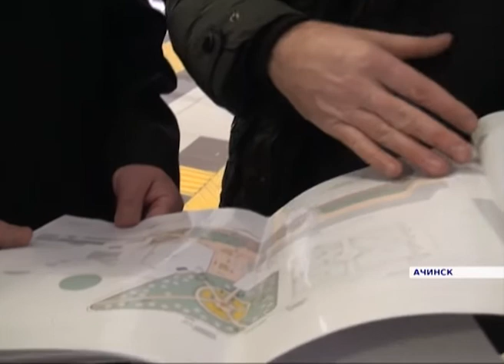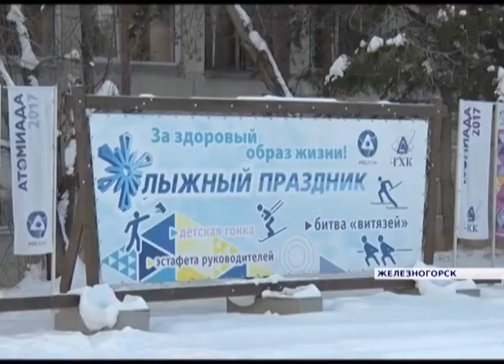Новости районов от 11.12.17